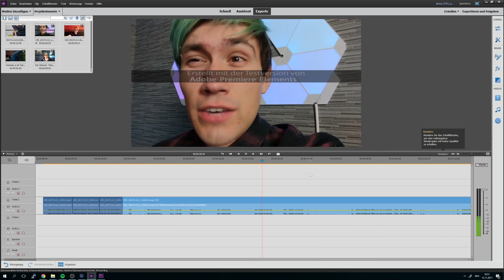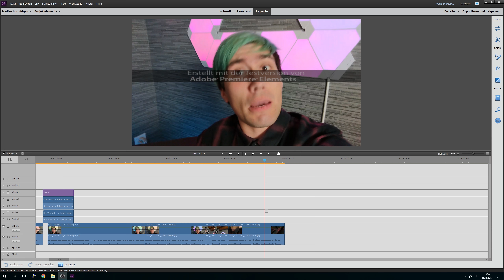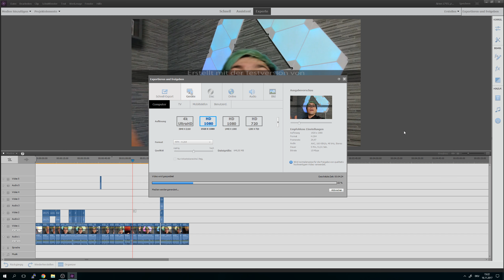YouTube Basics 101 #5 | Erstes Video schneiden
I dem Teil luegemer üs ah, wie mir üses erste Video chönd schnide und exportiere. Mir werdet das Video mit Premiere Elements 2018 schnide.